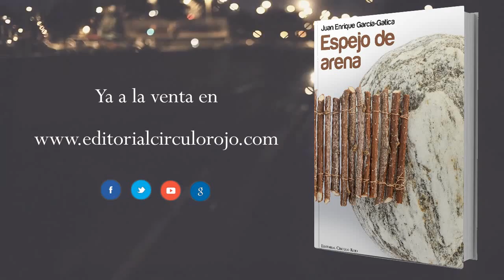Espejo de arena (Booktrailer) - Editorial Círculo Rojo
Autor: Juan Enrique García Gatica.

Tras la búsqueda de un desconocido y desdibujado padre. Nuestro personaje inicia una interminable y
Homérica travesía. En la que un encadenamiento de casualidades, mas parecidas a causalidades, lo
va introduciendo paso a paso en la mayestática ruta de una demencial odisea. Entrañable historia
de un contradictorio amor filial. Donde la inevitable marca de la genética, funde finalmente sus destinos en uno solo.